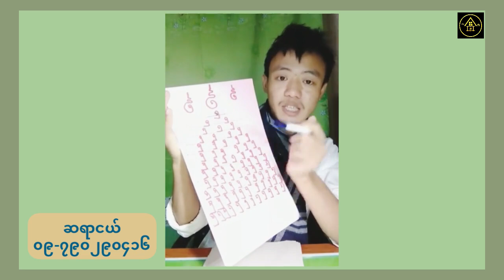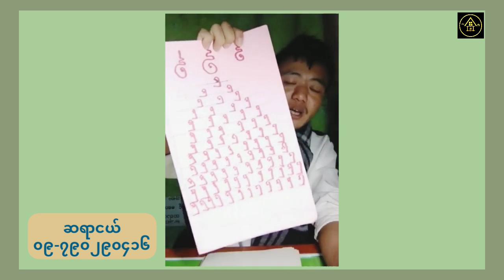လူတိုင်းဝင်သင့်တဲ့ လွယ်ကူပြီးထိရောက်တဲ့ မေတ္တစေတီအဓိဌာန်ဝင်နည်း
မူရင်းဟောပြောသူဆရာငယ်အား လေးစားစွာ ခရက်ဒစ်ပေးပါတယ်။ ပြန်လည်မျှဝေခြင်းသာဖြစ်ပါတယ်။
Credit all images to the original owner.